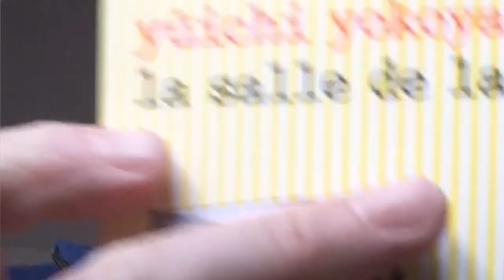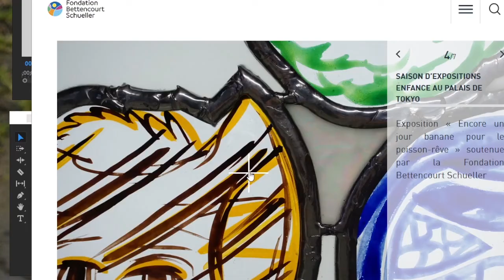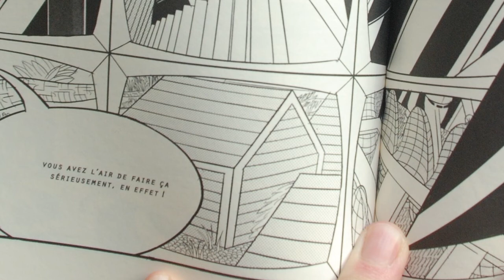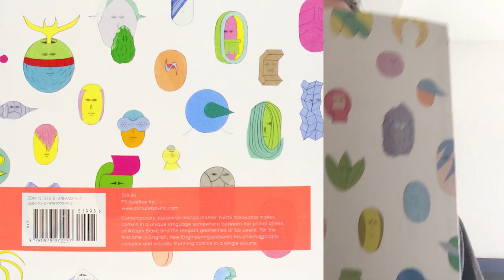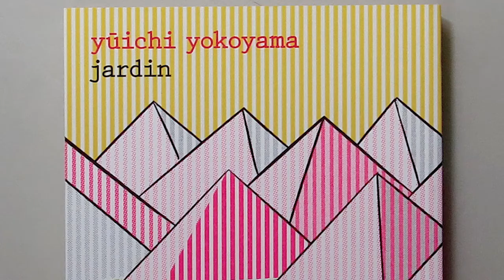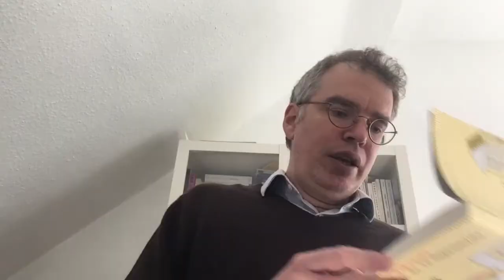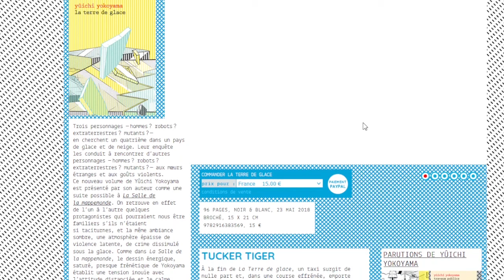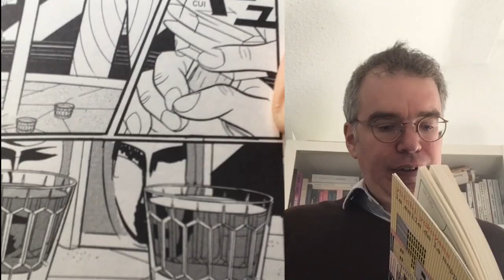La salle de la mappemonde, de Yûishi Yokoyama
Difficile de s'arrêter sur un seul livre de Yokoyama ; cette chronique de la Salle de la mappemonde par Thibaud Voïtachewski est le prétexte pour parler d'une oeuvre riche et unique qui modifie en profondeur le regard porté sur les bandes dessinées japonaises.